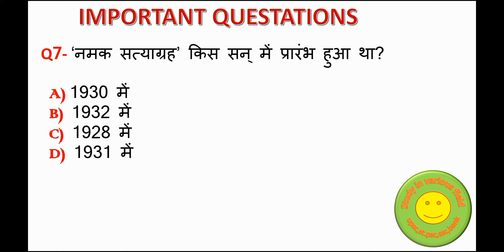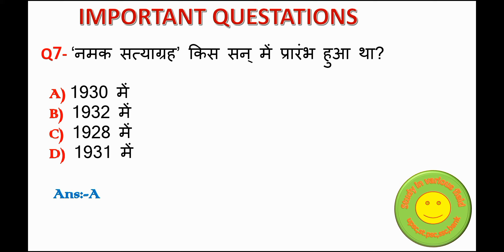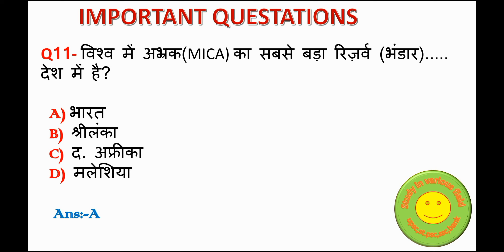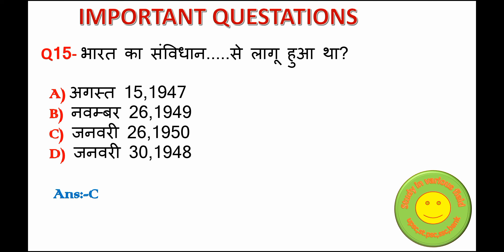Important question answer ||UP POLICE || SSC (GD) 100% important for all upcoming examinations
Uttar pradesh police and |SSC (GD)| MOST important questions answers and or vi aane wale exam me 100% aane wale questions. Exam dene se phle ek bar jarur padhen By:-study in various field